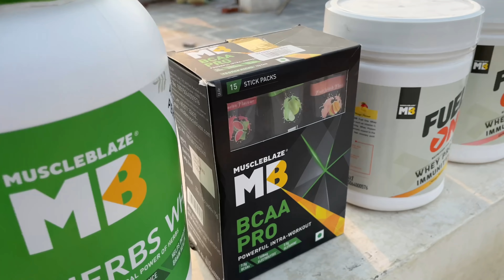300K SUBSCRIBERS KI ITNI KHUSI❤️ & BIG GIVEAWAY😳🎉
THANKS TO MUSCLEBLAZE & MY PROTEIN😍❤️
Use my code - BADRI TO BUY MYPROTEIN PRODUCTS

Chiku bhai insta📲👇🏻

Kartik bhai insta💪🏻👇🏻

KEEP LOVING..💕
KEEP SUPPORTING🙌🏻🤝